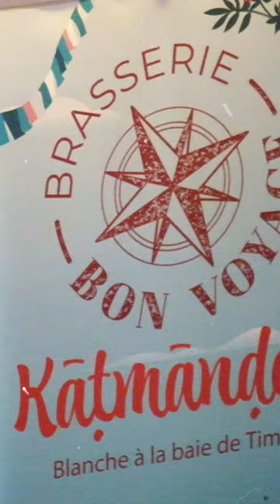Fête de la Bière 2024